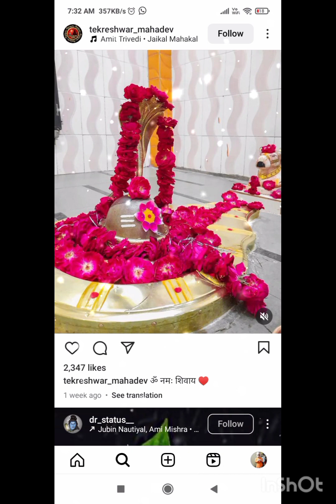कभी फुर्सत हो तो डमरू धर ,इस निर्धन के घर आ जाना 🙏 mhadevbhajn pradeepmishrabhajn shivbhajn #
कभी फुर्सत हो तो डमरू धर इस निर्धन के घर आ जाना

शिव भजन महादेव के भजन महादेव के अच्छे-अच्छे भजन शंकर भगवान के भजन प्रदीप मिश्रा के भजन प्रदीप मिश्रा के भोलेनाथ भजन भोजपुरी सॉन्ग भोजपुरी गाना ट्रेडिंग भजन श्री शिवाय नमस्तुभ्यं